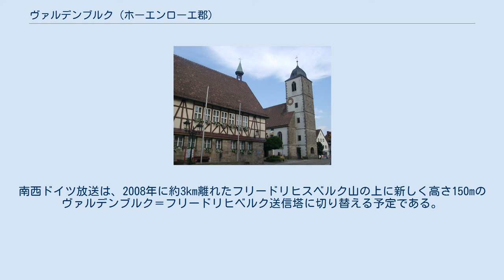ヴァルデンブルク (ホーエンローエ郡)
ヴァルデンブルク (ドイツ語: Waldenburg, ドイツ語発音: [ˈvald̩nbʊrk]) は、ドイツ連邦共和国バーデン＝ヴュルテンベルク州ホーエンローエ郡に属す郡所属市。
シュヴェービッシュ・ハルの北に位置する保養地である。
 ヴァルデンブルクは、ヴァルデンブルク地区の他、オーバーシュタインバッハ地区（173人）およびザイラッハ地区（222人）からなる。
（人口は、2006年3月31日現在） ヴァルデンブルクは、1253年に初めて文献上で言及される。
1330年にはすでに都市として記載されている。
1553年、ホーエンローエ家の所領分割で、ヴァルデンブルクはホーエンローエ＝ヴァルデンブルク伯（後に侯）の宮廷所在地となった。
三十年戦争の時代には、ペストと戦乱が人口を大きく減少させた。
1806年にはライン同盟により、この都市はヴュルテンベルク王国領となり、1952年からはバーデン＝ヴュルテンベルク州の一部となった。
 灰燼と化したヴァルデンブルク（1945年4月16日） 1945年4月、ヴァルデンブルクは、アメリカ軍の砲兵隊により、ほぼ完全に破壊され尽くした。
これによりヴァルデンブルクは、近代性を考慮しつつも、歴史的な外観で再興された。
 1971年1月1日にオーバーシュタインバッハと合併した。
 ヴァルデンブルクには、プロテスタント、カトリック、新使徒教会の教会組織が存在している。
カトリック教会は、プフェーデルバッハおよびブレッツフェルトの教会とともに一つの教区を形成している。
 ラートハウス（市庁舎） 上下二分割。
上部は金地で、緑の大地に3本の緑のモミの木。
下部は銀地で、赤い舌や爪で威嚇しながら尾を下げてゆったりと歩む黒い獅子。
 市の旗は、赤と白である。
 ヴァルデンブルクはアウトバーン A6号線および連邦道B19号沿いに位置している。
 ヴァルデンブルクは、ハイルブロン・ホーエンローエ・ハル近郊交通のホーエンローエ鉄道 ハイルブロン - クライルスハイム沿線に位置する。
ヴァルデンブルク（ヴュルト）駅には、2時間毎にハイルブロン - クライルスハイムを結ぶ地域急行が発着し、その合間1時間毎にエーリンゲン - シュヴェービッシュ・ハル＝ヘッセンタール間の通勤・通学列車が運行している。
 ベルクフリート（主塔）からのヴァルデンブルクの眺め 教会 放送塔 南西ドイツ放送はヴァルデンブルクにラジオとテレビのネットの送信塔を運営している。
南西ドイツ放送は、2008年に約3km離れたフリードリヒスベルク山の上に新しく高さ150mのヴァルデンブルク＝フリードリヒベルク送信塔に切り替える予定である。
新しい送信塔の建設は2006年7月に開始した。